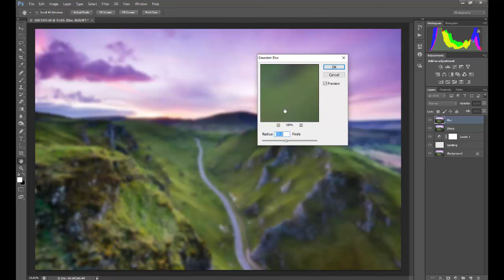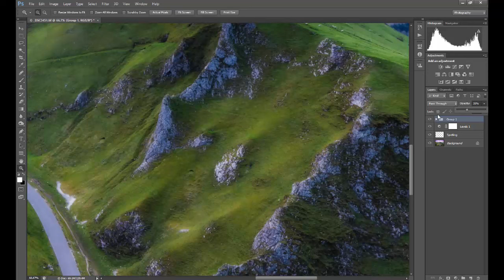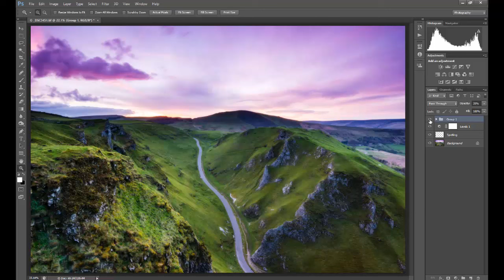Create the ethereal Orton Effect in Photoshop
Learn how to create the ethereal Orton Effect in Photoshop. The technique blends blur and sharpness together for a dreamy effect that looks amazing with landscape photography. Blending blur with an image you've taken care to shoot with sharpness throughout may sound like a bad idea, but the two work in perfect harmony to create an effect in your landscape photography that's subtle, yet distinctive.